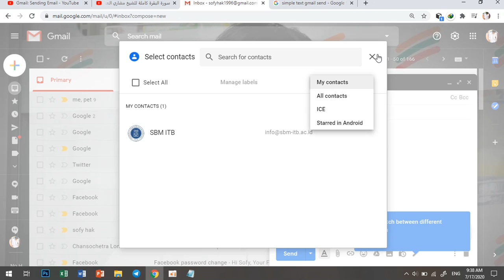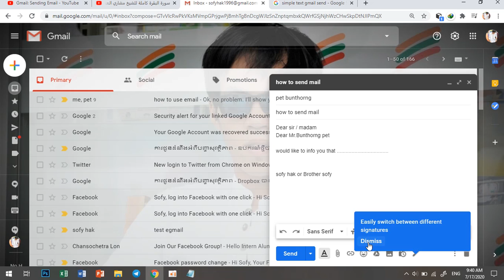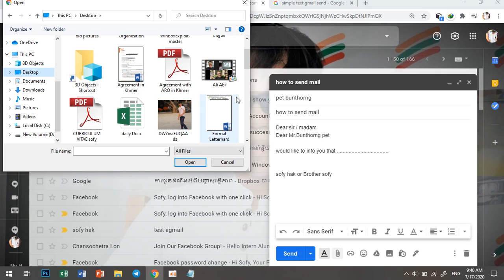how to send gmail របៀបផ្ញើអីម៉ែន